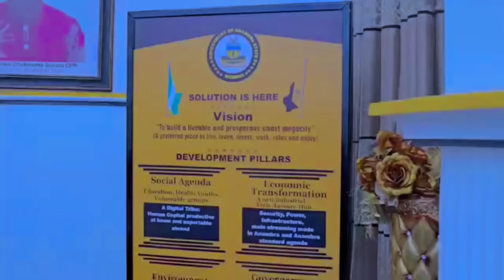Anambra Set to Ban Single-Use Plastics as Federal Government Prohibits Styrofoam in MDAs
The Anambra government is set to implement a ban on single-use plastics, aligning with the federal government's recent prohibition of single-use plastics and styrofoam packs in MDAs.